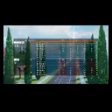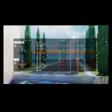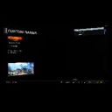Gamer Series 328